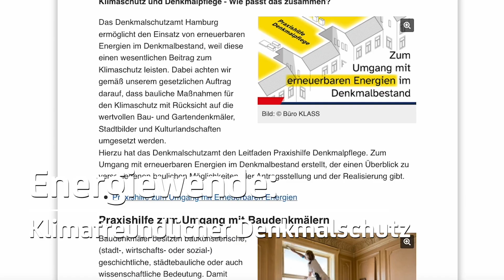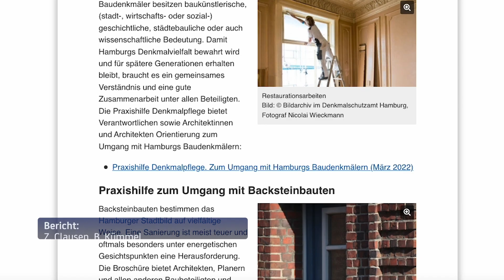Klimafreundlicher Denkmalschutz: 215 m² Photovoltaik auf Altonaer Museum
Denkmalschutz und Klimaschutz muss nun zusammen funktionieren - so die Kulturbehörde. Zu diesem Zweck hat das Denkmalschutzamt jetzt einen Online-Leitfaden erstellt.